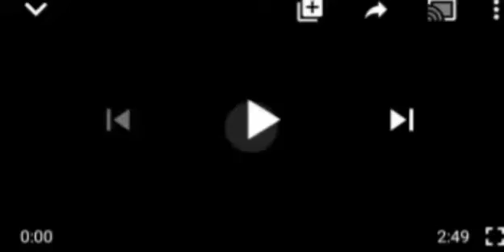MOMENT DEJI ASKED NIGERIANS TO BUY GŪN FOR SELF DEFENCES.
Nigeria Government#Dije#Nigerians